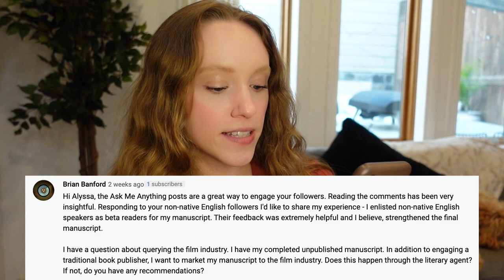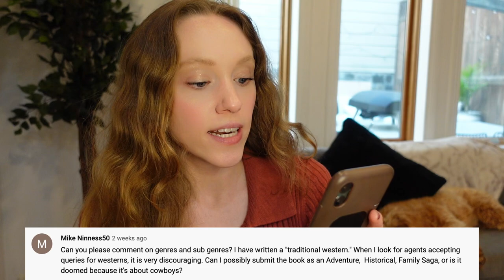Getting a book-to-film deal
Welcome to another AskMeAnything session! In this series, I'm responding to your questions about the publishing industry and how to write a better book. Leave me any additional questions in the comments and I will add them to my list for future videos!

GREAT BOOKS ABOUT WRITING/PUBLISHING:
Dreyer’s English: An Utterly Correct Guide to Clarity and Style by Benjamin Dreyer /
Save the Cat! Writes a Novel by Jessica Brody /
Before and After the Book Deal by Courtney Maum /

SOME OF MY FAVORITE NOVELS:
An American Marriage by Tayari Jones /
Fierce Kingdom by Gin Phillips /
Such a Fun Age by Kiley Reid /

TODAY'S ASKMEANYTHING
00:52 - Getting a book-to-film deal
01:45 - Which books become audiobooks?
03:33 - Identifying subgenres
05:16 - Finding an agent when you write multiple genres
08:00 - Effective epilogues

ABOUT ME:
My name is Alyssa Matesic, and I’m a professional book editor with 7+ years of book publishing and editorial experience. Throughout my career, I’ve held editorial roles across both sides of the publishing industry: Big Five publishing houses and literary agencies. The goal of this channel is to help writers throughout the book writing journey—whether you're working on your manuscript or you're looking for publishing advice.